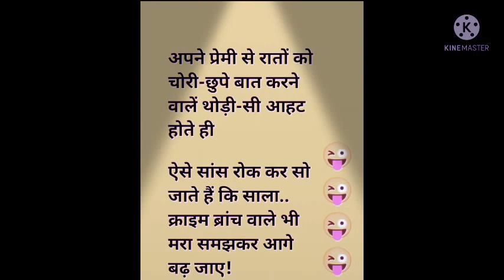chutkule hi chutkule /🤣🤣🤣🤣🤣😆😆😆😁😁😁